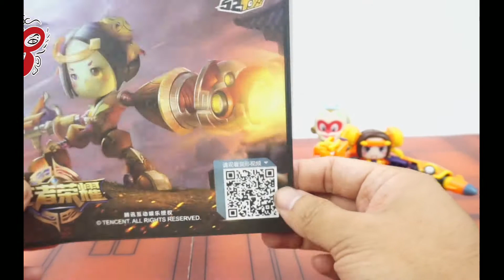（玩模汇）52TOYS 万能匣 王者荣耀鲁班七号52toys universal box King glory Luban 7